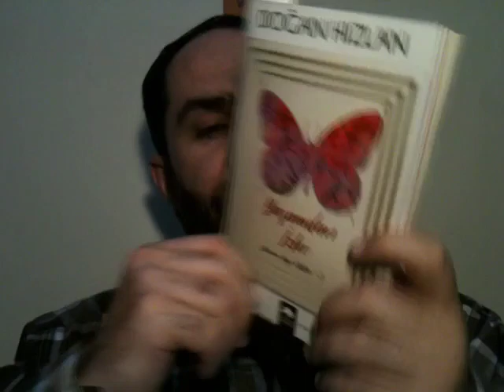44) Doğan Hızlan, Yaşamdan İzler, Eksik Parça Yayınları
Uzun bir aradan sonra Fosforlu Kalem'de yeni bir kitap: Doğan Hızlan'ın Yaşamdan İzler'i. Keşke daha güzel bir kitapla başlasaydık. Yapacak birşey yok. Bu defa pek beğenmediğim bir eseri tanıtıyorum.